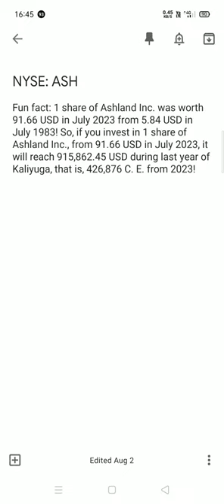Ashland Inc. share analysis